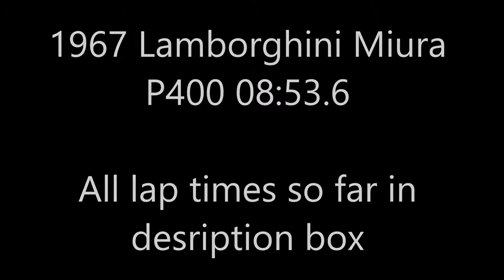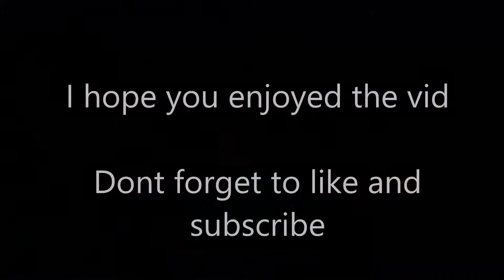Lamborghini Miura Nurburgring Lap and Horizon Cruise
Gamertag; XxS1KK0xX

Lap Times so far;

RACE CARS
07:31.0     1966 Chaparral #66 Chaparral Cars 2E
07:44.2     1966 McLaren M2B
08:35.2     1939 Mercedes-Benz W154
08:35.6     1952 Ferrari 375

ROAD CARS
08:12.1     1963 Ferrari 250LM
08:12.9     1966 Ford GT40 Mk II
08:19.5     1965 Shelby Cobra Daytona Coupe
08:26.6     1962 Ferrari 250 GTO
08:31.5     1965 Alfa Romeo Giulia TZ2
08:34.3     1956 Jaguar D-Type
08:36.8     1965 Shelby Cobra 427 S/C
08:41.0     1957 Ferrari 250 Testa Rossa
08:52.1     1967 Chevrolet Corvette C2 Stingray 427
08:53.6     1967 Lamborghini Miura P400
08:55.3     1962 Ferrari 250 GT Berlinetta Lusso
09:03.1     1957 Ferrari 250 California
09:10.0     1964 Aston Martin DB5
09:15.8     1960 Chevrolet Corvette C1
09:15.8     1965 Ford Mustang GT Coupe
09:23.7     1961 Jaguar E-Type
09:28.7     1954 Mercedes-Benz 300SL Gullwing Coupe
09:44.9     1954 Jaguar XK120 SE
10:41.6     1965 Mini Cooper S